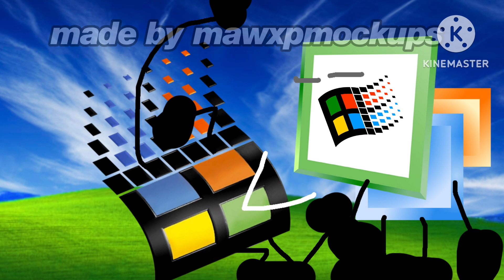What If Sun was made of Bubbles?